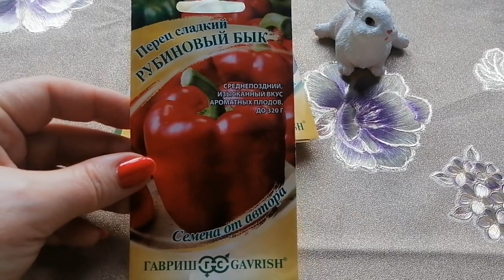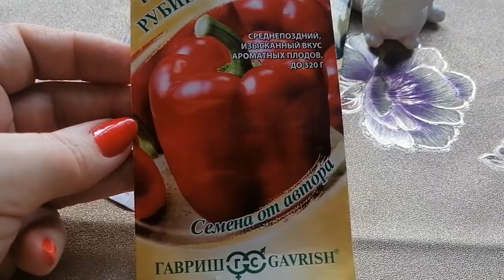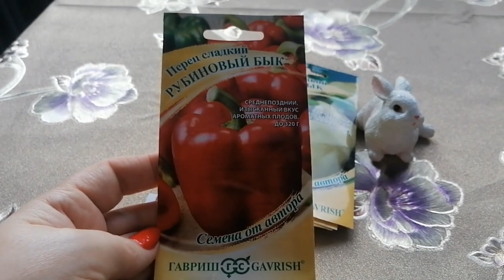Сладкий перец Рубиновый бык от агрофирмы Гавриш. Рассказываю почему именно этот перец я выбрала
Обзор семян перца Рубиновый бык от агрофирмы Гавриш, много полезной информации для начинающих огородников